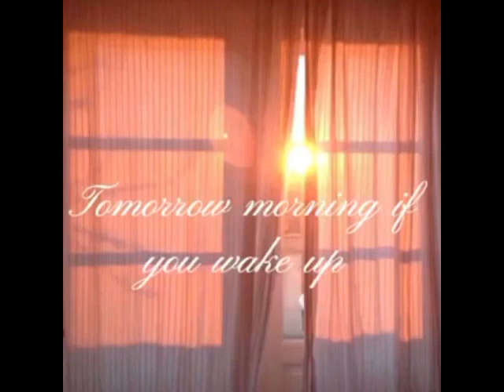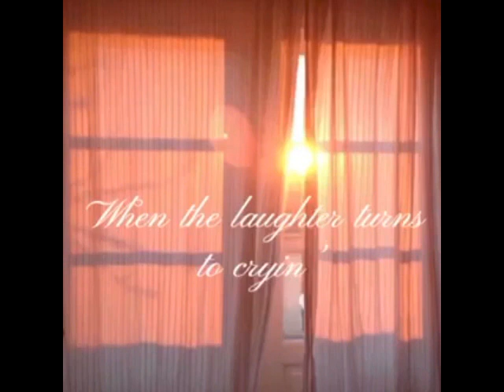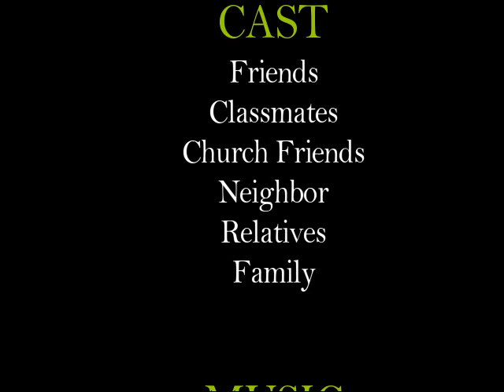Janna Lizel 15th Birthday || Vlog # 3